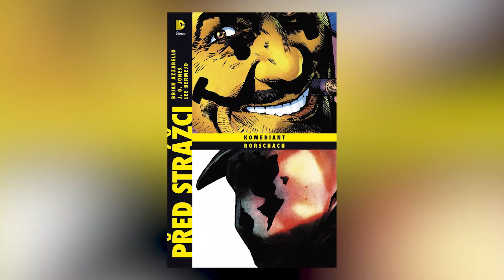Kdo je Brian Azzarello? (SOUTĚŽ UKONČENA)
Komiksový scénárista, který napsal jedny z nejlepších příběhů s Hellblazerem, Batmanem, Wonder Woman i Jokerem zavítá na letošní Comic-Con Prague. A tady máte menší rekapitulaci toho, proč vás zrovna Brian Azzarello bude zajímat!

➡️SOUTĚŽ UKONČENA ➡️ Gratulujeme Ladislavu Ullrichovi!

Zadání je jednoduché:
Napište nám do komentáře, jaký je váš nejoblíbenější komiks od Briana Azzarella.

➡️ Pokud si potřebujete osvěžit paměť, můžete se podívat na další tituly od Briana Azzarella, které vyšly česky
➡️ Za nás doporučujeme třeba skvělý komiks Batman: Evropa, který vyšel ke konci loňského roku. Omrknout ho můžete zde